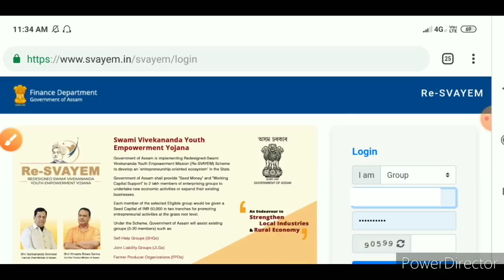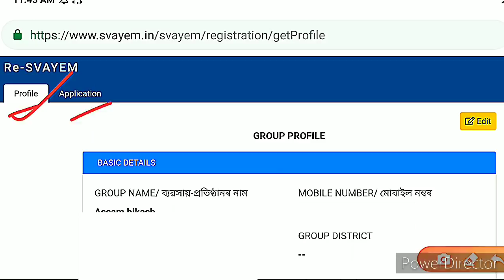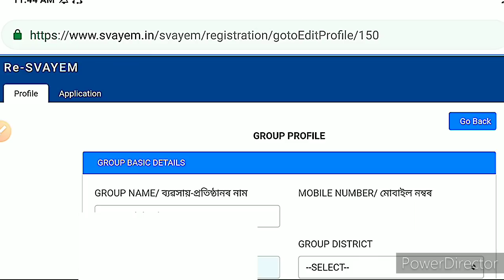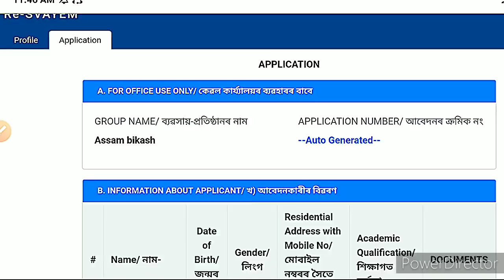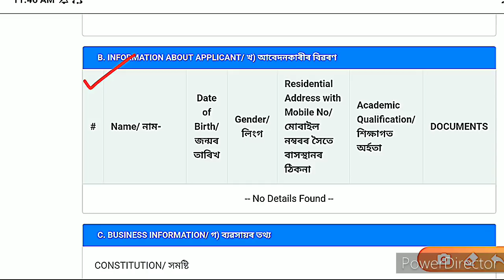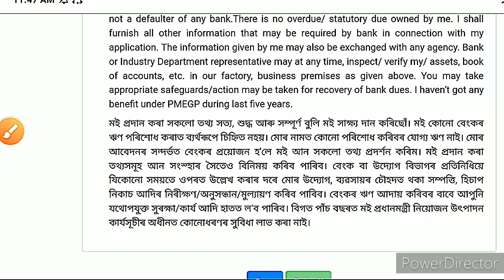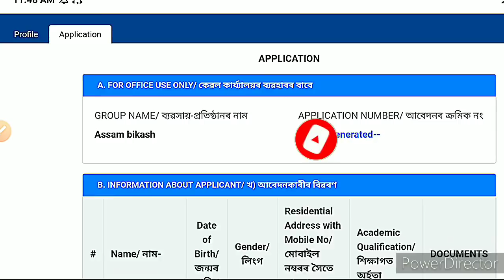How to apply SVAYEM ASONI| অসম চৰকাৰে দিব ৫০ হাজাৰ টকা| How to apply swyam asoni|SVAYEM Scheme apply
Apply link

SVAYEM ASONI details

Assam government re launches self employment SVAYEM Scheme worth 1000 crore
start from 16 September 2020

SVAYEM Scheme 2020

Swami Vivekananda Assam Youth Empowerment (SVAYEM) Scheme is a flagship program by Govt. of Assam to provide financial support to the youths of Assam to take up income generating activities in the manufacturing, trading and service sector.

All the applicants must fulfill the below mentioned criteria to become eligible for the SVAYEM Scheme Assam:-

a) Applicant must be a permanent resident of Assam state.

b) The age of the applicant must be less than 40 years.

c) He / She must have passed matriculation.

d) The applicant should be a part of the existing Self Help Groups, Joint Liability Groups etc. before 1 September 2020

SVAYEM Scheme 2020 Online Form

In the SVAYEM Scheme Assam, groups looking for of the scheme will be able to register themselves at a new portal. The new online portal for filling the SVAYEM Scheme Assam online application / registration form will be launched on 16 September 2020.